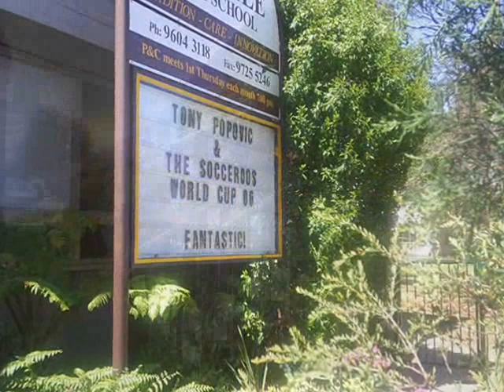Fairvale High School Farewell 2005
The 'farewell' DVD for all that graduated in 2005.